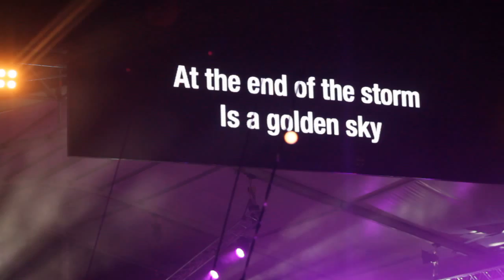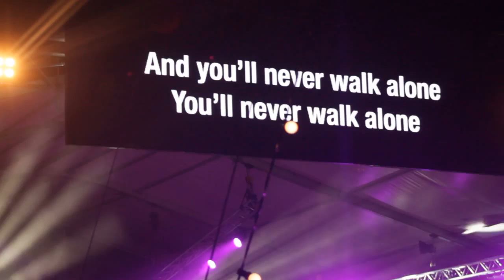Sipke Jan Bousema, orkest en band vertolken You never walk alone Admiraliteitsdagen 2015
Stedelijke Harmonie Dokkum doet mee aan Night of the Proms op 4-9-2015 in de binnenstad van Dokkum. Met in totaal 450 muzikanten vormden ze de Massed Bands. Het weer zat gelukkig op dat moment mee en het bleef droog. De sfeer was fantastisch. Het publiek razend enthousiast. Echt een unieke ervaring!

Sipke Jan Bousema, orkest en band vertolken You never walk alone

Gefilmd door Karin Walda​